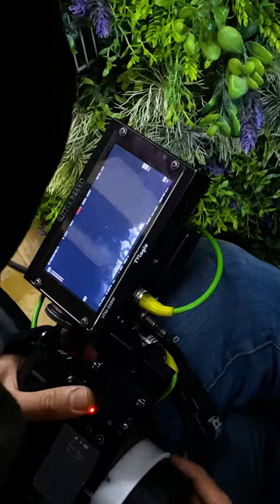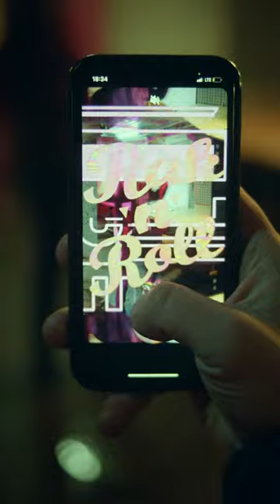Białas - Tańczymy Rak'N'Roll - Behind the Scenes